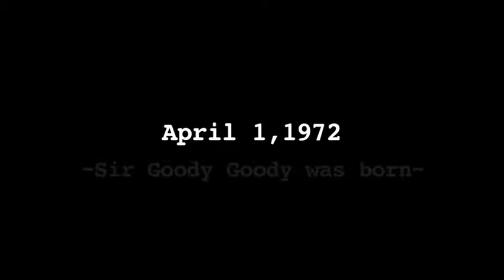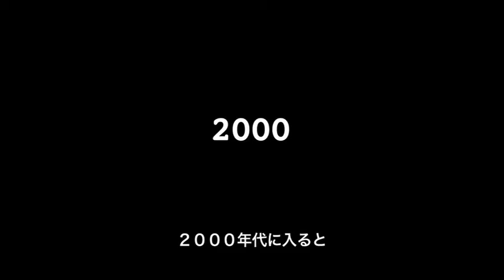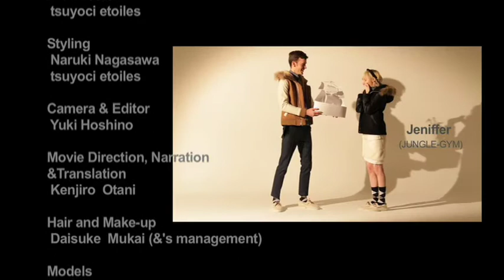Giacometti 2012 2013 autumn & winter collection movie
Giacometti.. 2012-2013 autumn & winter collection

待望のキッズライン登場！架空人物の半生を描き、家族で楽しめるファッションを提案

「Giacometti..（ジャコメッティ）」による2012年秋冬コレクション「GOODYGOODY」が発表された。今期は、メンズ・ウィメンズラインに加え、新たにキッズラインを立ち上げ、"親子のためのドレッシングカジュアル"を提案した。